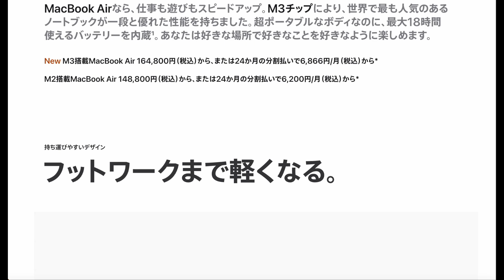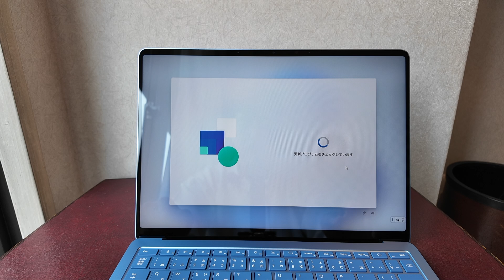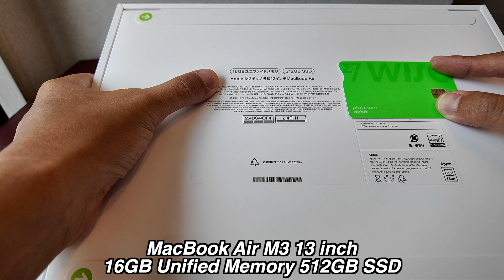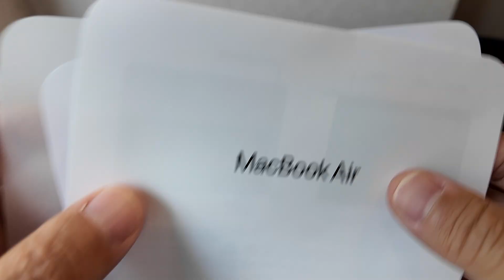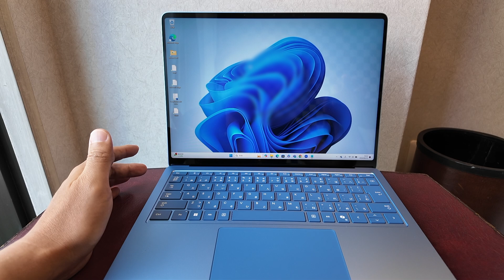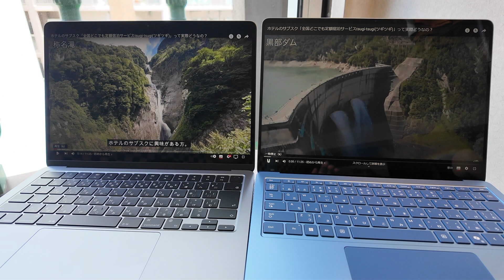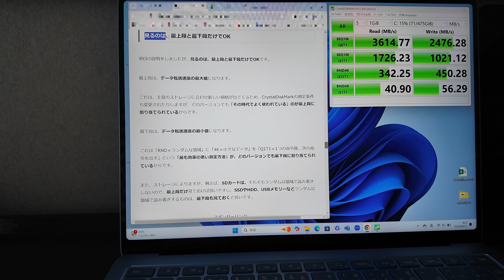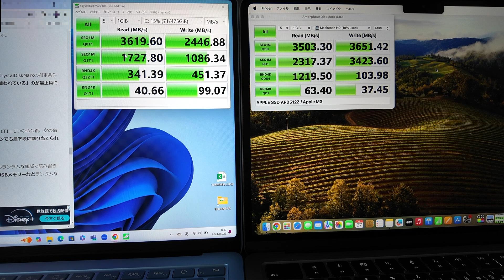Surface Laptop (第7世代) VS Macbook air M3 どっちが良い？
今回下記のスペックの２つのパソコンを比べてみた！
① Surface Laptop Snapdragon® X Plus 16GB RAM, 512GB SSD
② Macbook air M3 16GBユニファイドメモリ,512GB SSD

開封からいろんな角度で比較してベンチマークテストも試しました。
皆さんはどっちのPCが好みですか？

0:00 初めから再生
0:26 Surface Laptop 開封
4:07 Macbook air 開封
7:05 Surface Laptopのキーボード、タッチパッド
8:17 大きさ比較
9:59 ディスプレイと音比較
11:33 ベンチマークテストで比較

BGM音源
Stream